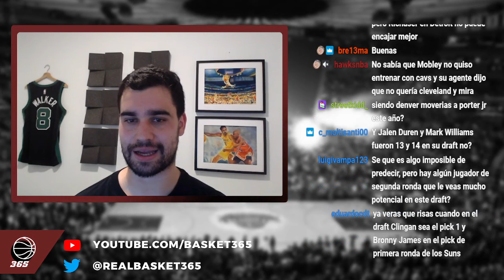Jerami Grant debería ser intercambiado a los Dallas Mavericks | BASKET 365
Clip en el que explicaré por qué creo que los Dallas Mavericks serían el destino de intercambio ideal para Jerami Grant.